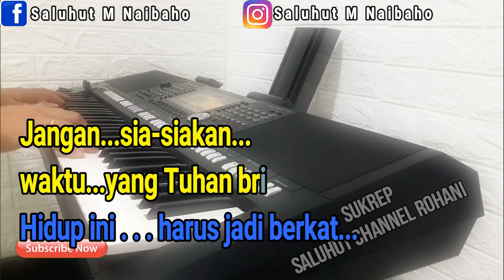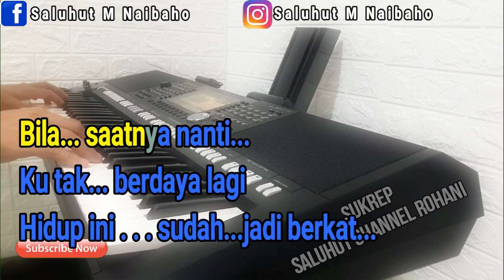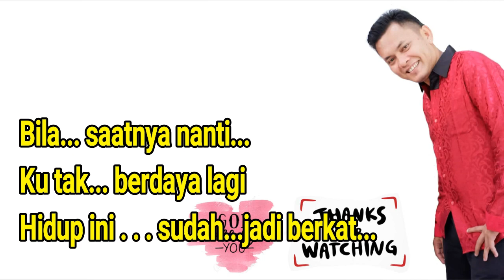HIDUP INI ADALAH KESEMPATAN [KARAOKE ROHANI] DANGDUT ll NADA WANITA D=DO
Hidup Ini Adalah Kesempatan Lirik:

Hidup ini untuk melayani Tuhan
Jangan sia-siakan waktu yang Tuhan bri
Hidup ini harus jadi berkat

Oh Tuhan pakailah hidupku
Selagi aku masih kuat
Bila saatnya nanti
Ku tak berdaya lagi
Hidup ini sudah jadi berkat